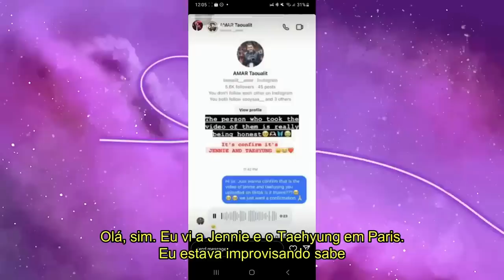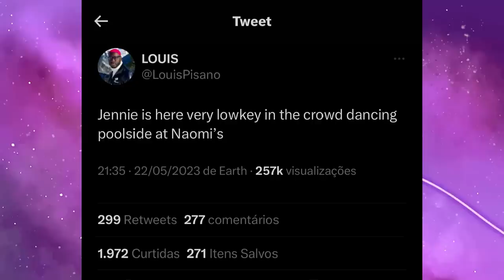TAEHYUNG E JENNIE EM CANNES: POR QUE A YG E A HYBE NÃO CONFIRMAM OS RUMORES?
Hoje nós viemos trazer mais um vídeo contando as novas atualizações dos rumores de namoro do V do BTS e da Jennie do Blackpink, principalmente a última semana por paris e cannes… por que a hybe e a YG insisitem em permanecer caladas? Vem analisar isso com a gente…

Quem somos?